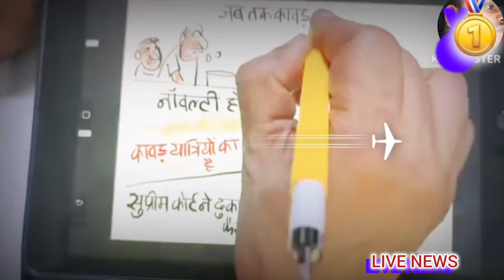din bhar ki khabar news of the day, hindi news india Rahul Bharat jodo nyay yatra News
chandigarhnews chandigarh
karnatakanews Kar